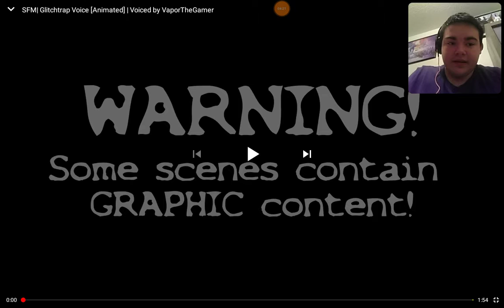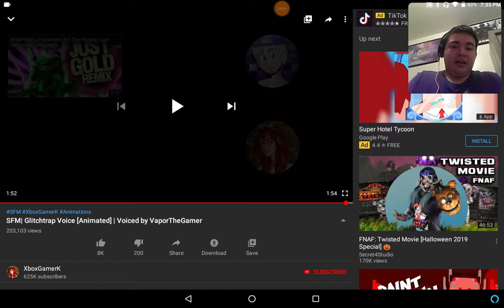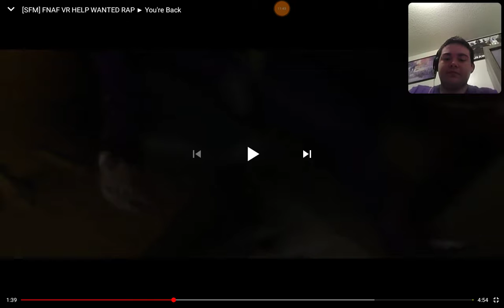My reaction to Fnaf fan made animations and music videos